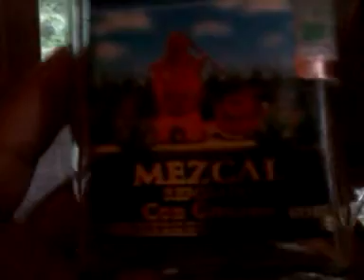AMERICAS PRODIGIE'S!!! - Stanimal the Manimal crunches a Mezcal worm!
Paul Santone Jr. hosts the event were Stanimal the Manimal eats the tequila worm to see if its nasty, good or crazy! enjoy, rate and look forward to our new series "America's Prodigies!!!"